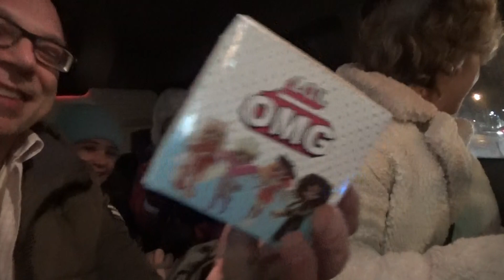Воскресный папа - подарки вселенной - едем рисовать картины нового небывалого - Глобальная волна